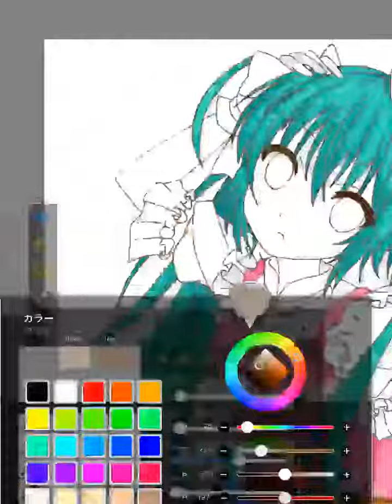アヘミク 塗ってみた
塗らせていただきました！